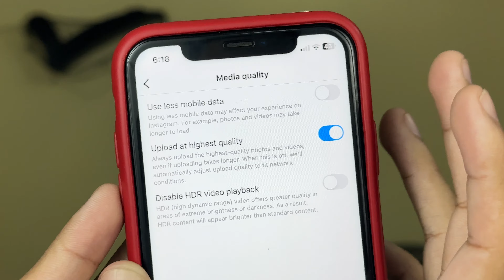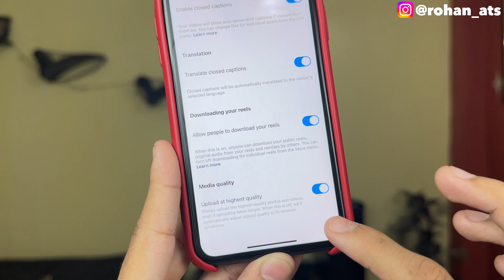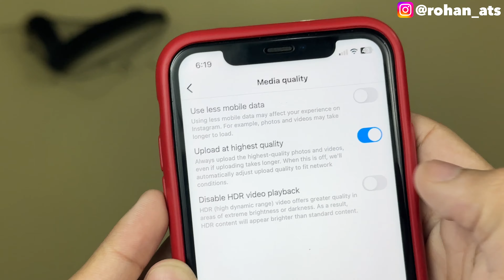How To Upload High Quality Video On Instagram Reels | How To Post High Quality Reels On Instagram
In this video I’m going to tell you about how to upload high quality video on instagram reels, how to post high quality reels on instagram